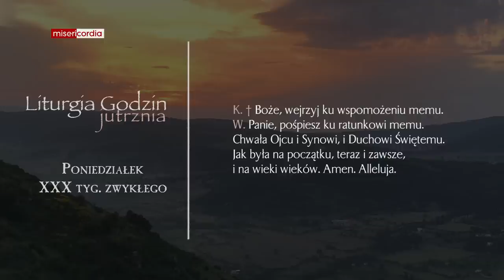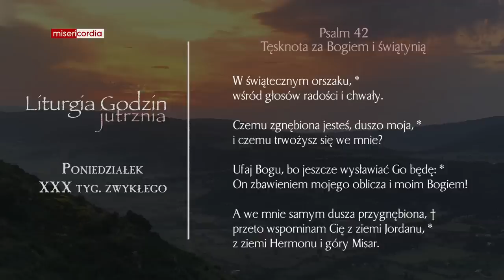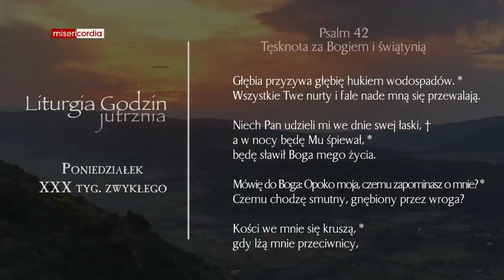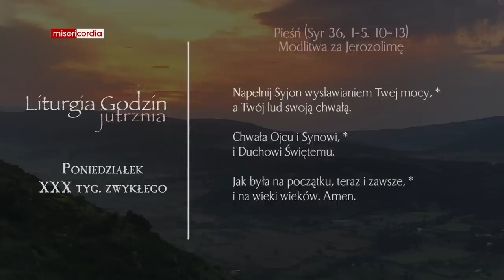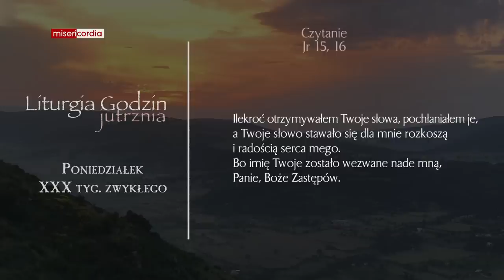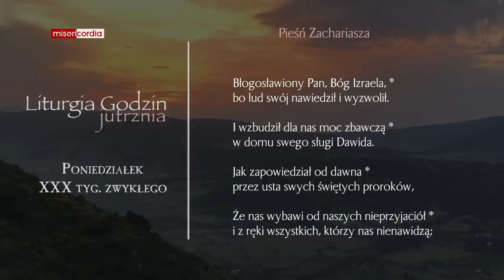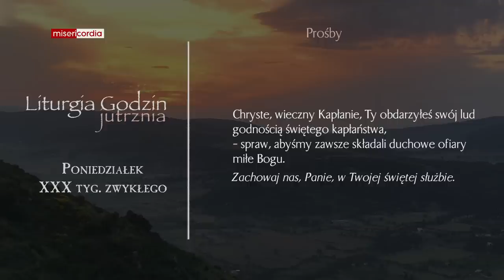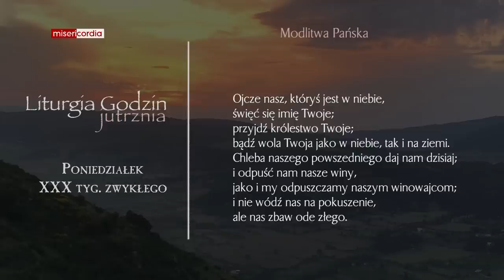Liturgia Godzin | Jutrznia | Poniedziałek, XXX tyg. zwykłego